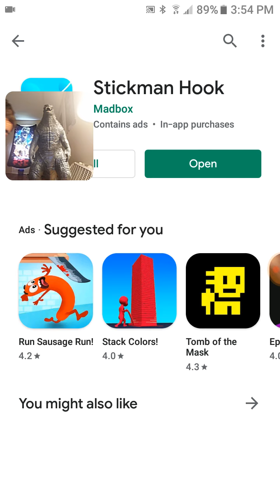Godzilla Plays Stickman Hook